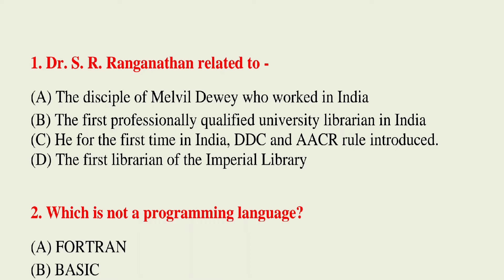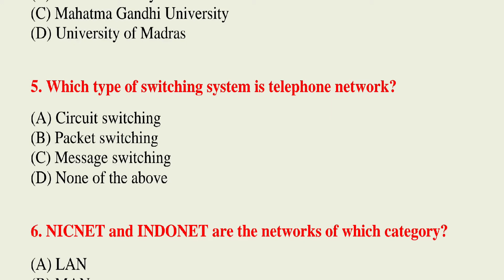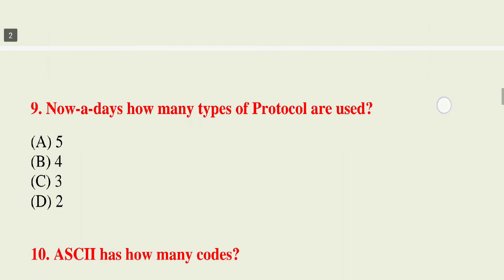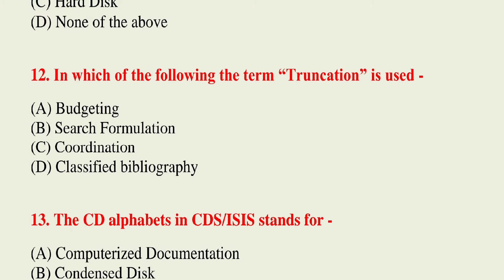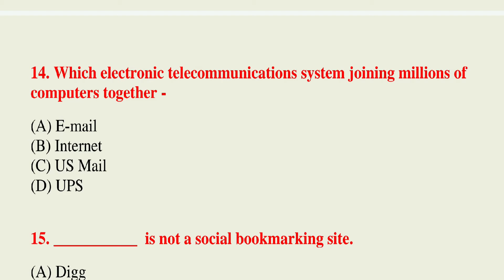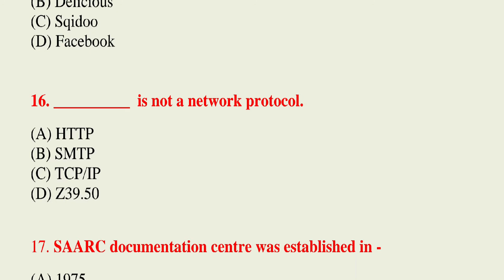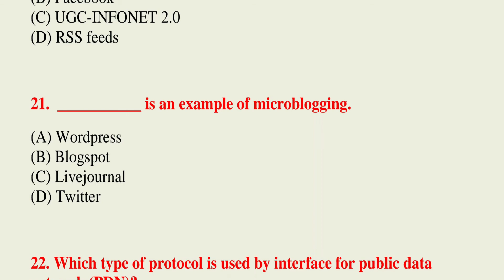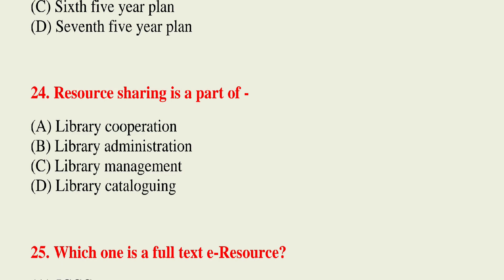Important MCQs For Library Exam.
Achievers academy
Achievers yearbook
Achievers
Achievers bangla
Achievers - bangla
Achievers bengali
Bangla achievers
Math tricks
Shortcuts
Shortcut tricks
Shortcut math tricks
Gk
General knowledge
Gk in bengali
Bangla gk
Gk pdf
Primary tet
Ctet
Rail
Bank
Ssc
Psc
Wbcs
Preparation
Online preparation
Mock test
Mcq
Library science
Ddc
Cc
Current affairs
Reasoning
Practice set